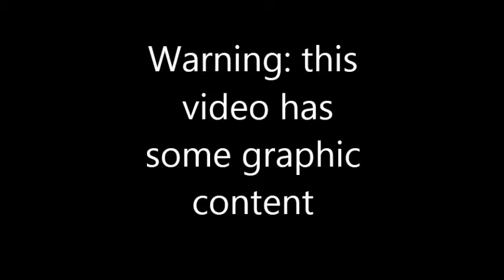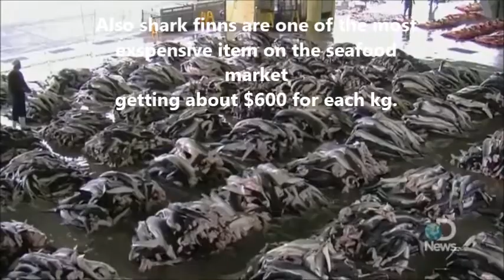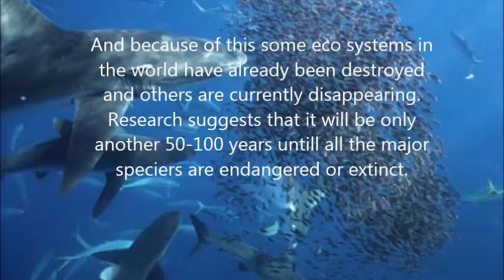Shark Finning A Growing Crisis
Want to know more about saving the sharks click on the link and go to Save our sharks